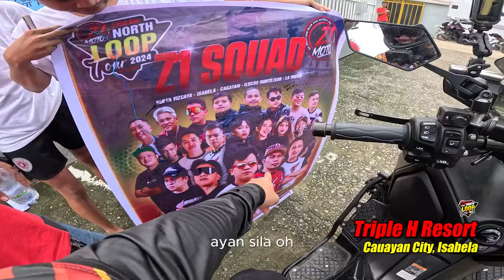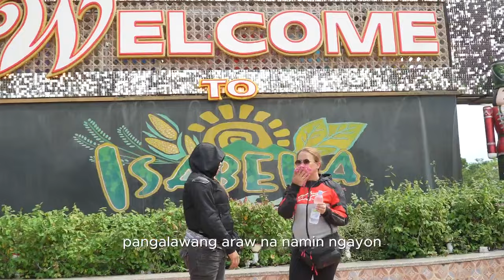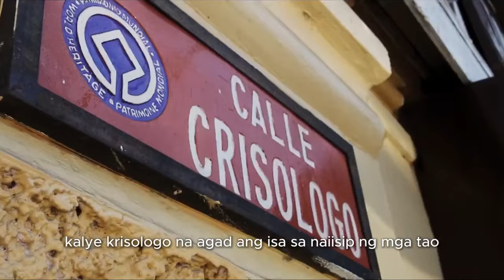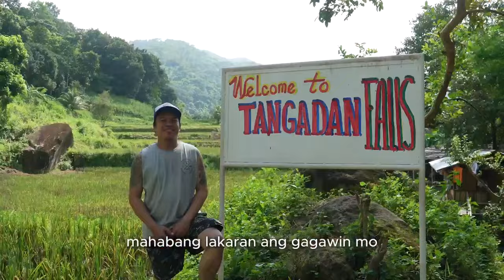Zero One Moto North Loop 2024 Highlights🔥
Samahan niyo kami mga ka Z1Nation na mag ikot sa buong Norte! 🏍